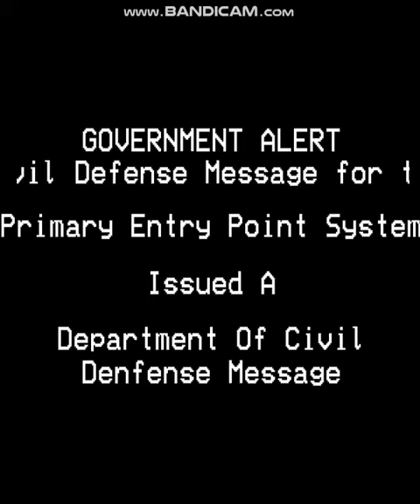DEPARTMENT OF CIVIL DEFENSE MESSAGE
ok i decided to replace New Dallas and Jerseydale with New York and New Jersey cause they felt like dumbass names
as well, possibly a new format of fictional S.A.M.E codes will be in the new brobgonal eas